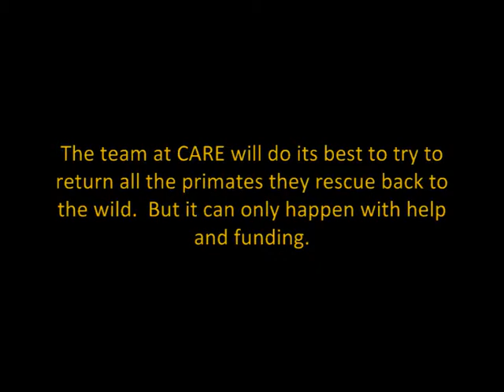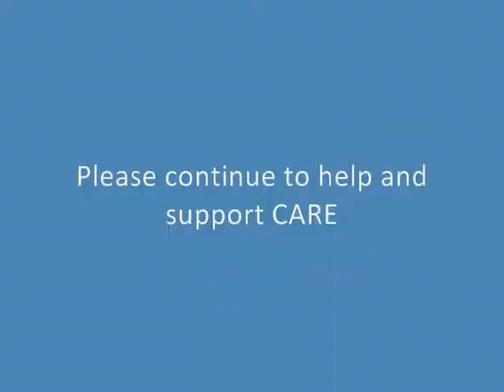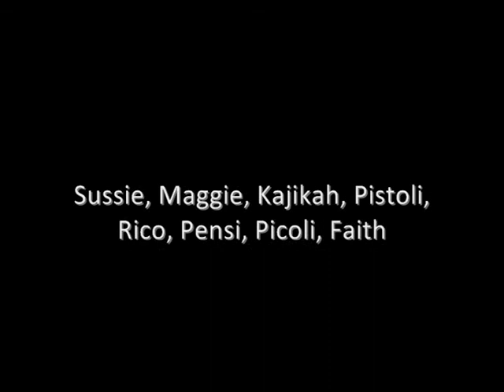CARE RESCUE MISSION PART 6 - credits.wmv